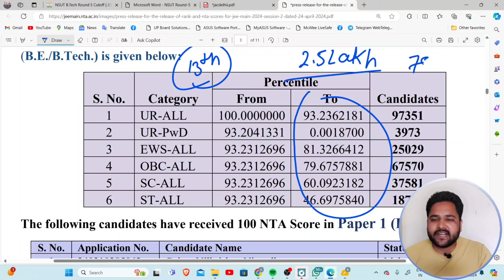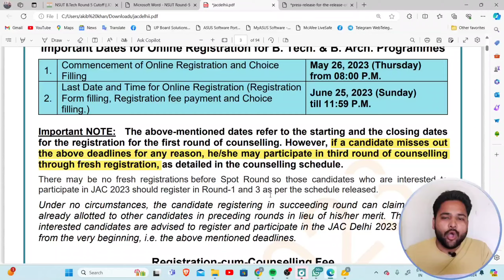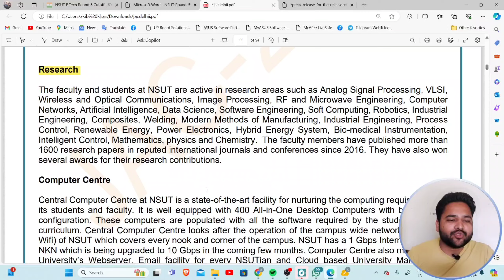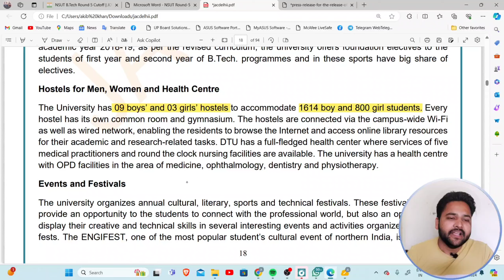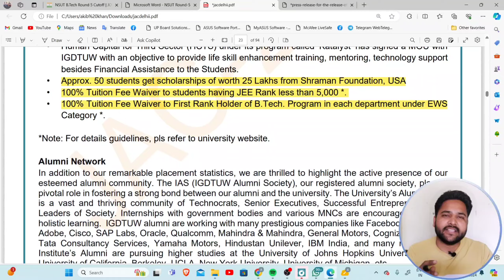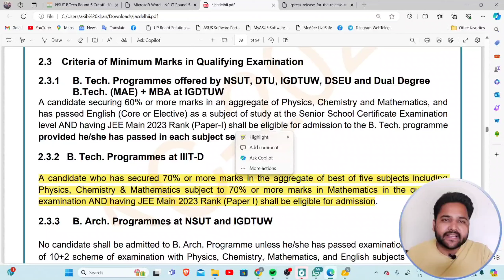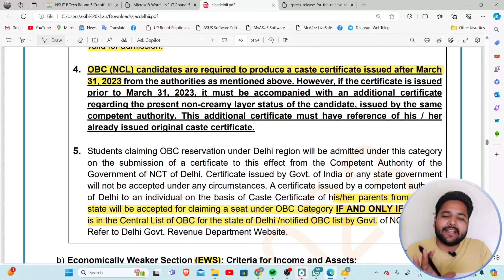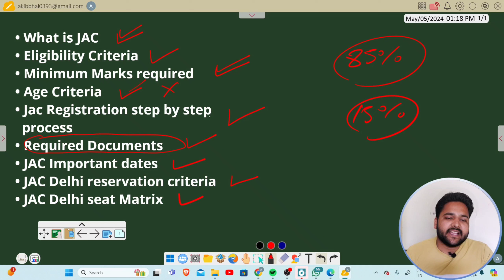JAC delhi Counselling 2024 || College predictor tool || all about jac delhi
JoSAA and CSAB Counselling 2024 || College predictor tool || low rank par college

I'm on Instagram as @9star_academy.

jac delhi akib khan sir
jac delhi counselling akib khan
akib khan sir
jee mains result 2024
josaa counselling
jee mains
csab counselling
jee mains counselling 2024
josaa counselling procedure
josaa counselling 2024 registration date
josaa counselling 2024 required documents
csab counselling procedure 2024
josaa counselling 2024 important dates
josaa counselling 2024 choice filling
jee main counselling
important documents for josaa counselling
college at low percentile cutoff
jac delhi counselling 2024
mp dte counselling 2024
mp dte counselling procedure 2024
josaa counselling procedure 2023
josaa counselling 2024 seat allotment
top 5 counselling for jee main
rank vs college jee mains 2024
low rank nit college
jee mains answer key 2024
final answer key jee mains 2024